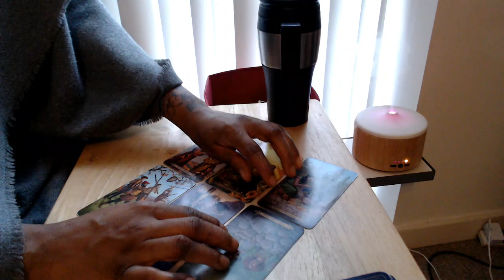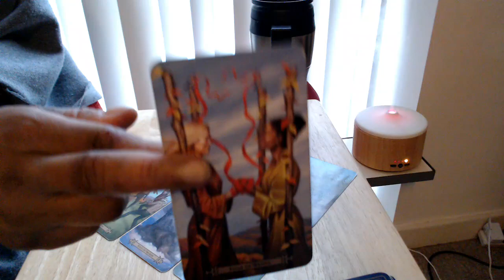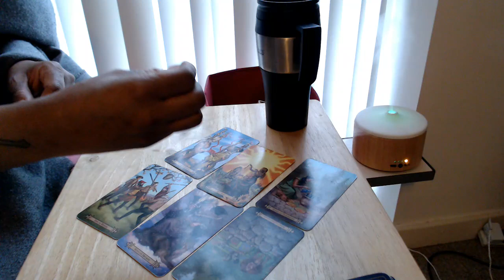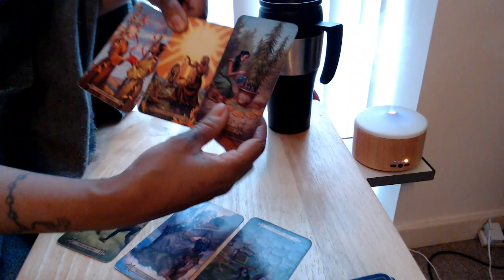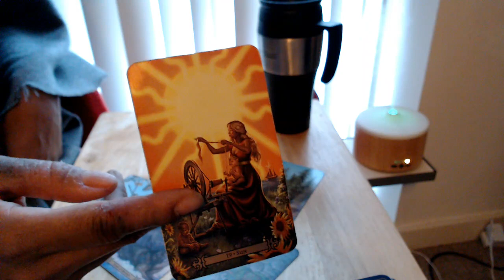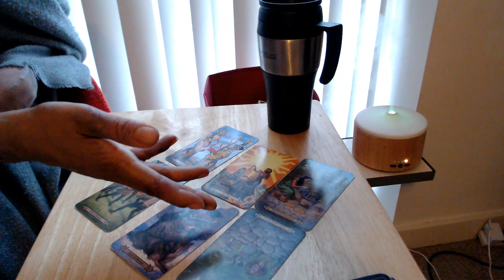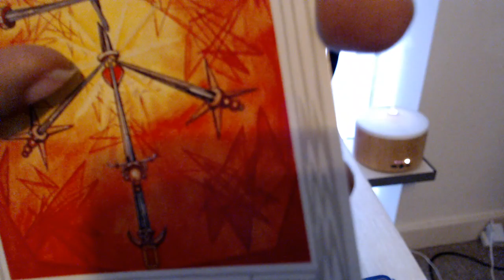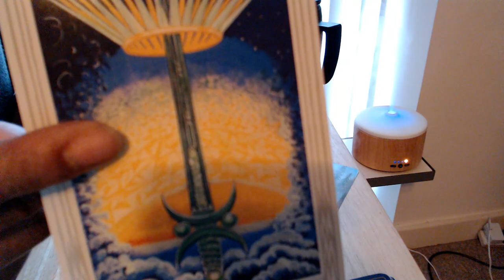Twin Flame - *DIVINE MASCULINE/DIVINE FEMININE* - Tarot Reading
To Book SOPHIA`S TWIN FLAME READING or DAVID`S COUNSELLING, please Go To The Website. Click Or Copy & Paste Link Below ↓ ↓ ↓

TIM GREEN GRAND GUARDIAN PROTECTOR ~

***  HIGHLY Recommended ***

PLEASE NOTE:
7-10 Days for a email reply. BUT... If you are ready to get going and want more information on a program then state in email title (booking info)
David`s Email